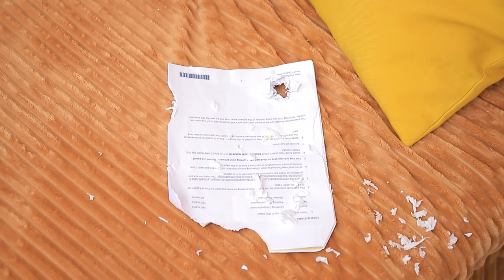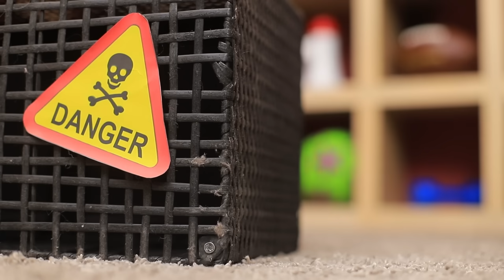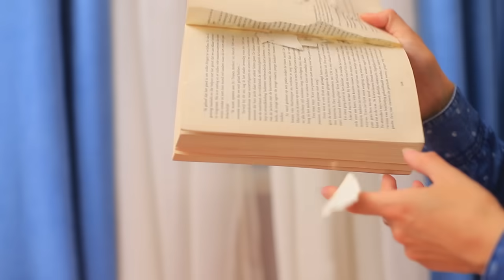Caccia al Topo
Piccoli animaletti carini possono trasformarsi in terrificanti mostri!  Attenzione!  Guarda il nuovo video di WooHoo sulla caccia al topo in casa!